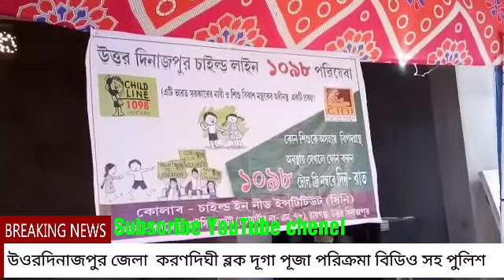উওর দিনাজপুর জেলা করণদিঘী ব্লক দূর্গা পূজা পরিক্রমা। বিডিও সাথে করণদিঘী থানার পুলিশ ।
উওর দিনাজপুর জেলা করণদিঘী ব্লক দূর্গা পূজা পরিক্রমা  করলেন অষ্ঠমি দিন করণদিঘী থানার আইসি-পরিমল সাহা সহ বিডিও - বিজয় মোত্তান ।
সাংবাদিক - প্রদীপ সিংহা ।